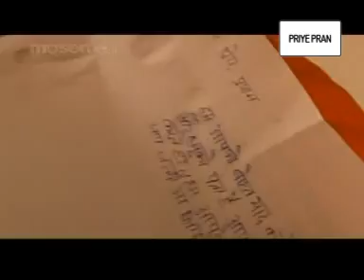Lor Se Potali Bate-Priye Pran Bhojpuri Sad Song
Priye Pran  Bhojpuri Sad song. Both are in deep love and they missed very much each other.song are very popular.This song sung by Sanjeev Dabloo
 hit singer.